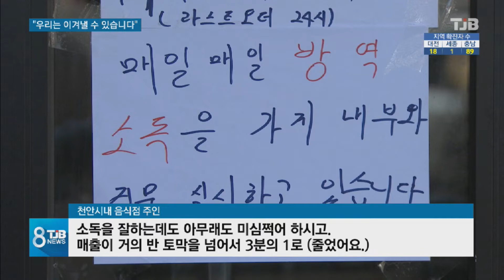[TJB뉴스]확진자 81명인 천안.. 다함께 지역경제 살리기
【 앵커멘트 】

코로나19 확진자가
81명이나 발생한
천안 지역 경제가
붕괴 수준으로 내몰리고 있습니다.

특히 식당이나 음식점등 자영업자들은
손님이 급격히 감소하면서
타격이 심각한 상탭니다.

이런 가운데 지역 상권을 살리고
코로나19로
힘겨워 하는 시민들을 돕기 위한
온정의 손길도 이어지고 있습니다.

류 제일 기자의 보돕니다.